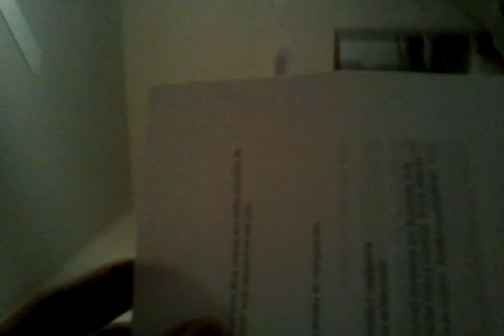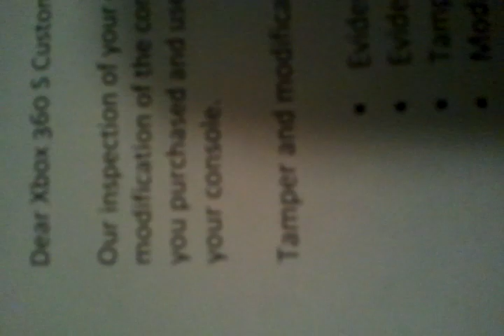Microsoft Can Suck Some Balls!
Microsoft gave me false information and false hope in getting my Xbox360 back repaired. Instead of taking responsibility for their mistakes ad compensating me by fixing my console. They decided to to deny me all compensation and basically told me "f*** you, because you don't matter. So f*** you too Microsoft. It looks like Sony is the place to go. I was always a Sony fanboy anyway.